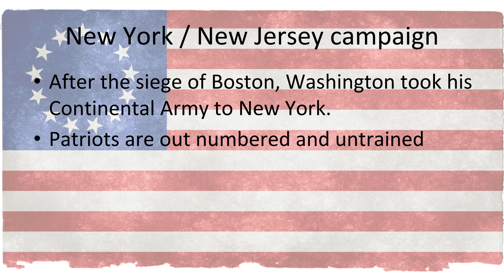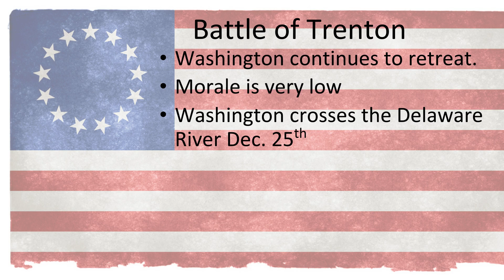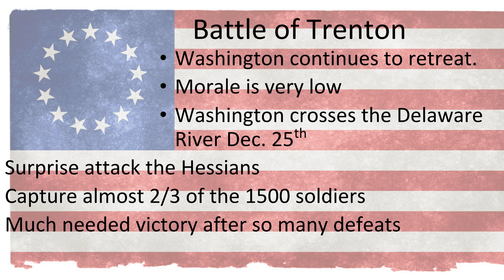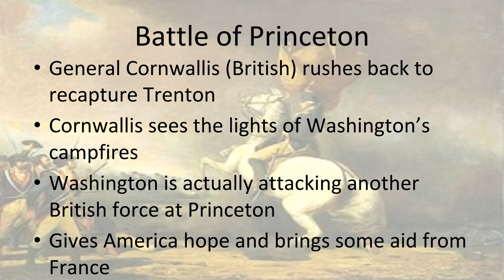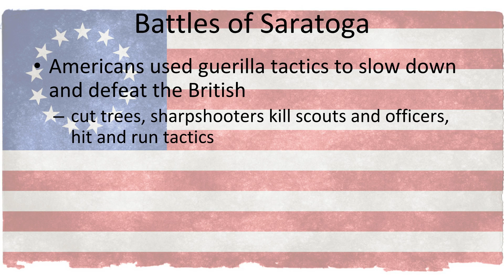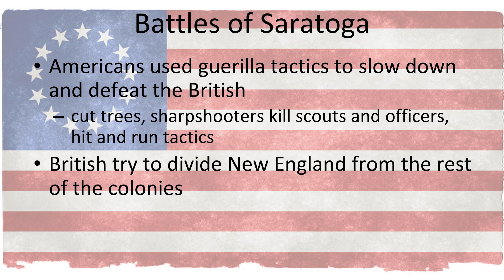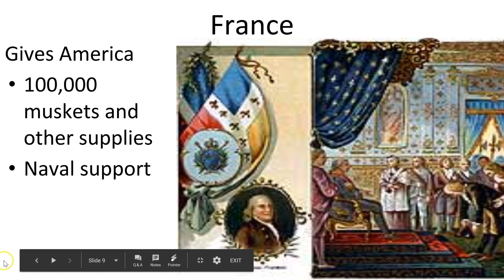Struggle in the Middle Sttes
Battles of Trenton, Princeton, and Saratoga